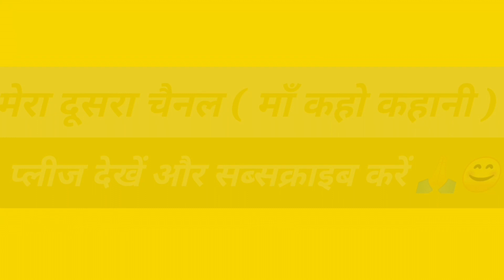How to make paydan from katran / doormat making at home / beautiful doormat idea / no cast paydan